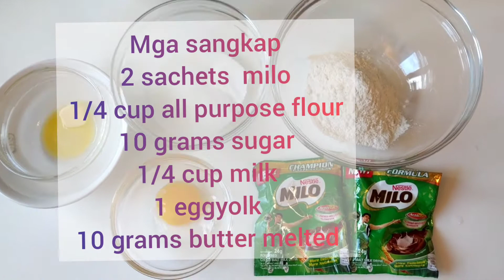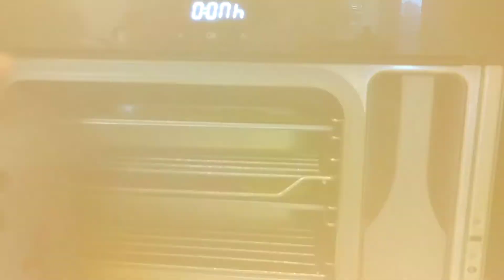PUTO-choco | ESPESYAL PINOY MERIENDA